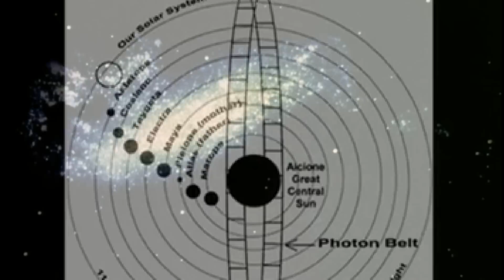Eclipsed & Upgraded...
.or downgraded.
The splendors of the firmament of time may be eclipsed but are extinquished not.
By Rose Bolton from FMA (Free music archive)